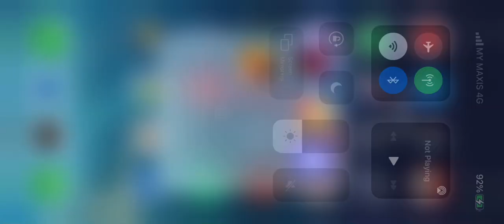Panel Guardian + fate wheel (bug??)